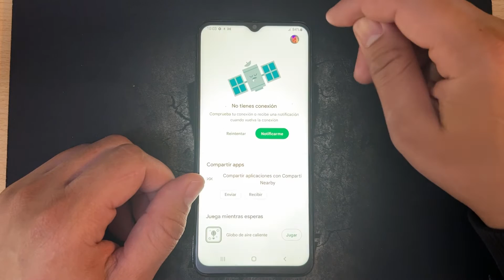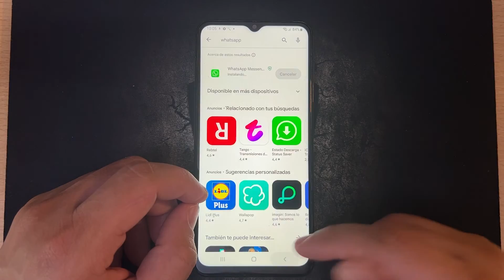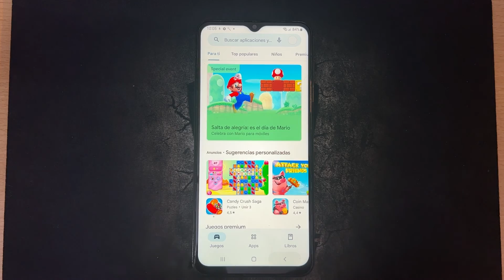Como Instalar Aplicaciones en Samsung Galaxy A13